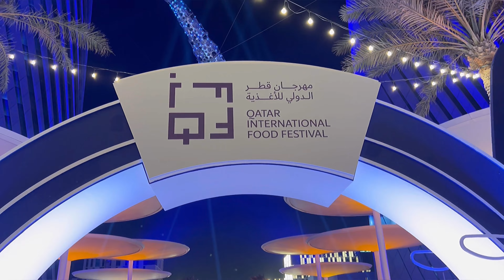Trip To Lusail Boulevard During The Food Festival